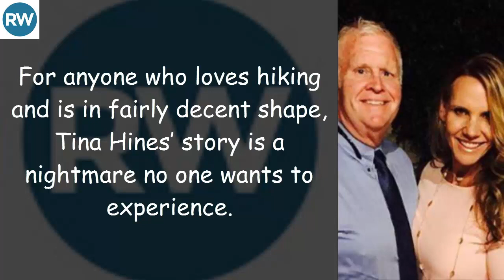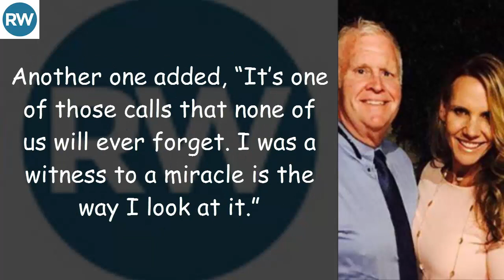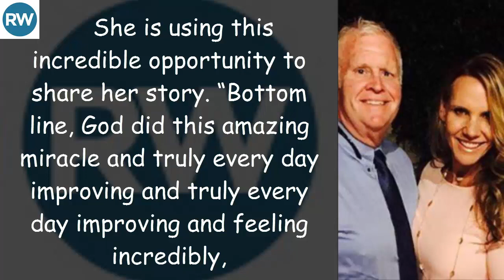Wife Drops Dead on Hike, Heart Restarted 5 Times. When Eyes Open, Knows She Saw Jesus: ‘It’s Real’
For anyone who loves hiking and is in fairly decent shape, Tina Hines’ story is a nightmare no one wants to experience.

Tina worked out regularly and ate healthy, like so many of us try to do on a daily basis. So, what happened on a hike in Phoenix, Arizona, did not make much sense.

On Feb. 12, Tina and her husband Brian Hines went out on an early spring hike when suddenly Tina dropped to the ground and her heart stopped beating.

“Her eyes didn’t close, and they were rolled back in her head,” Brian said. “She was purple and not making any noise or breathing.”

Brian brought his wife back to life with CPR, but her heart soon gave out again. Paramedics arrived on scene and resuscitated her again.

Her heart stopped beating three more times, and when she was brought back the fifth time, she said that she saw heaven.

“It was so real, the colors were so vibrant,” Tina said. According to AZ Family, she saw black gates and Jesus standing in front of them.

When she finally came to in John C Lincoln Deer Valley Hospital, she wrote on a piece of paper, “It’s real.”

After she recovered and was released from the hospital, Tina spent time with the paramedics and firefighters of Station 48 and Station 50 to thank them for saving her life.

“We ended up shocking her three times on scene and two en route,” a Phoenix firefighter told AZ family. “I’ve never shocked anyone five times.”

Another one added, “It’s one of those calls that none of us will ever forget. I was a witness to a miracle is the way I look at it.”

Tina is now on a defibrillator and pacemaker that will hopefully help keep other heart events like this one from happening. According to her Facebook post, less than 10 percent of people survive Sudden Cardiac Arrest and 450,000 people pass away from it every year.

She is using this incredible opportunity to share her story. “Bottom line, God did this amazing miracle and truly every day improving and truly every day improving and feeling incredibly, amazingly strong, rested in Him and thrilled knowing I am improving daily!!”